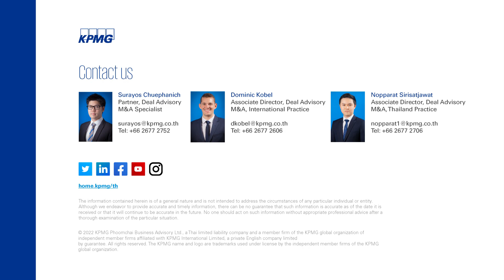KPMG Mergers & Acquisitions (M&A) EP.2 | M&A Sell-side advisory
Selling a business is one of the toughest decisions one can make as a business owner. In the second episode of our M&A video series, Dominic Kobel, Advisory Associate Director at KPMG in Thailand shares why it is advisable to onboard an M&A advisor as part of your journey.

▶️ KPMG Mergers & Acquisitions (M&A)
EP.1: Introduction to Deal Advisory M&A at KPMG Thailand